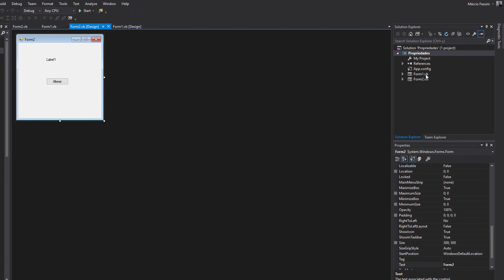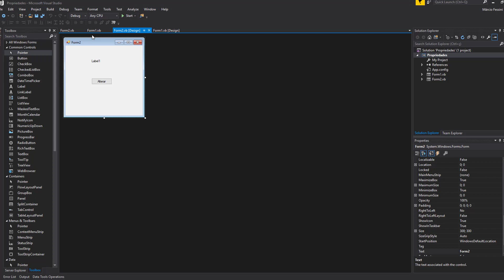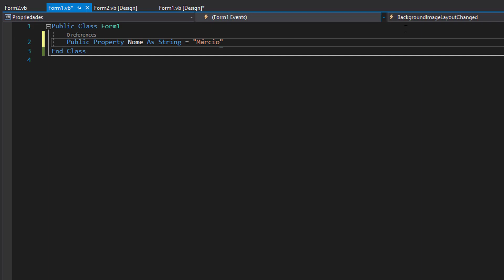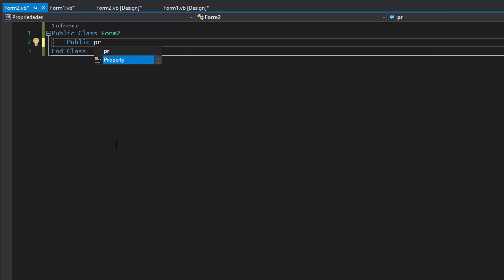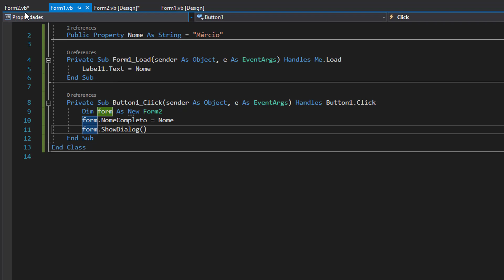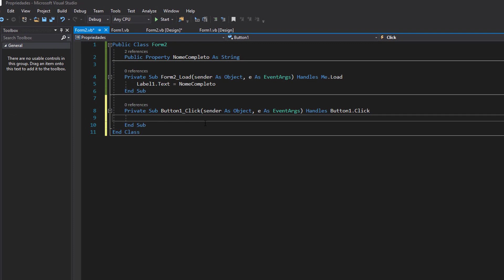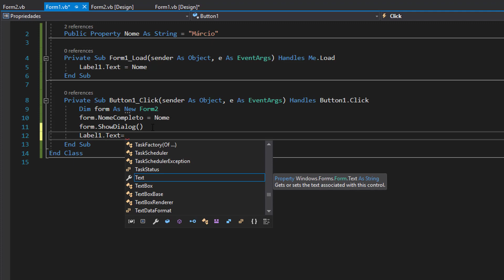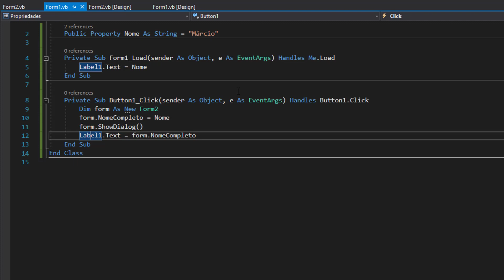Visual Basic . net - Como Utilizar Propriedades